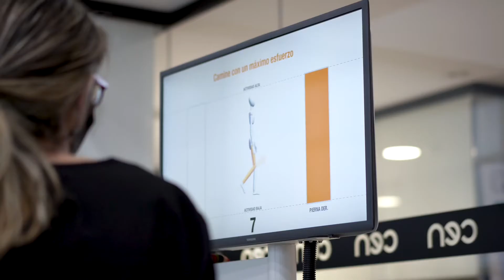Historias de superación después de una lesión medular: el caso de Angelina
Angelina sufrió una lesión medular como consecuencia de un tumor. Varios años después acude a CEN para hacer un tratamiento intensivo.
A lo largo de 6 semanas realiza 3 horas diarias de tratamiento, combinando entrenamiento de fuerza y aeróbico con entrenamiento de marcha y equilibrio apoyado por dispositivos robóticos.
Consigue importantes mejoras que se trasladan a su vida diaria y que mantiene después de terminar su rehabilitación.